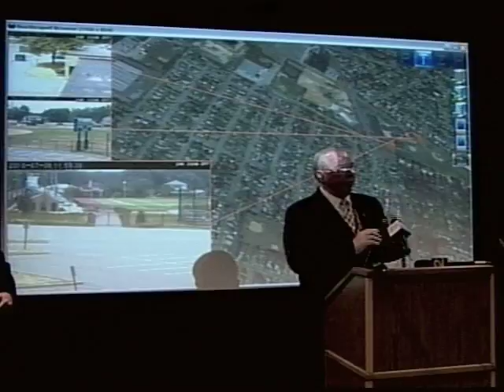Technology Initiatives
New federal funding is headed to Long Island to increase homeland security and create jobs as Robert Marzano reports for NYIT's LI News Tonight.